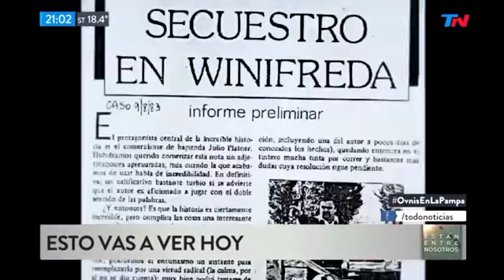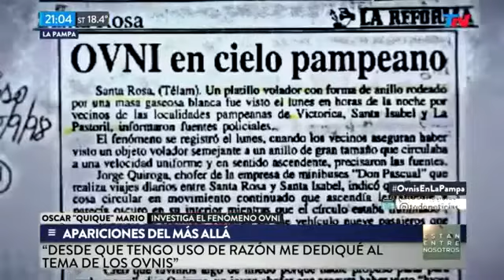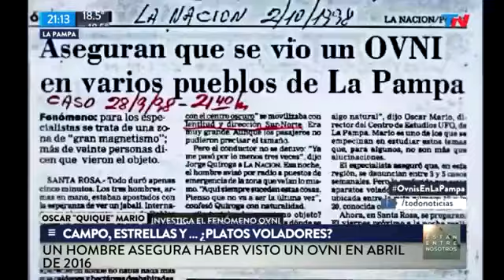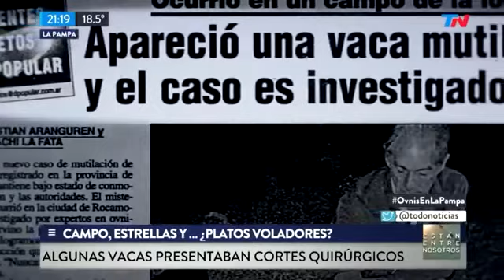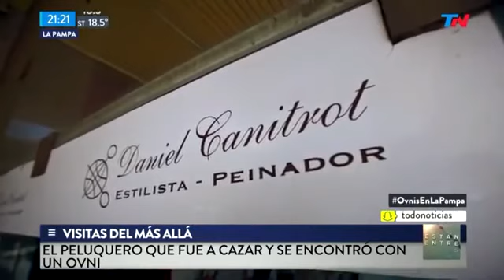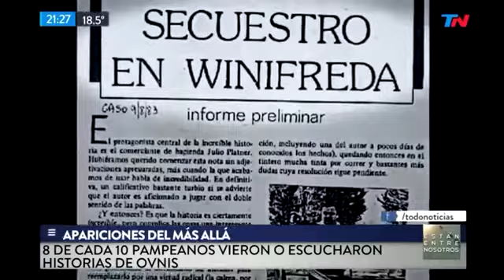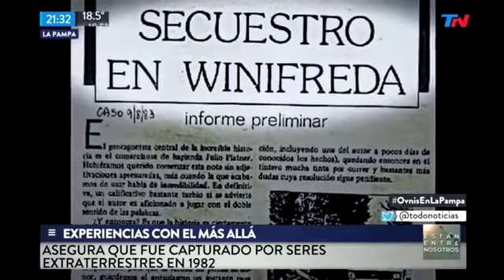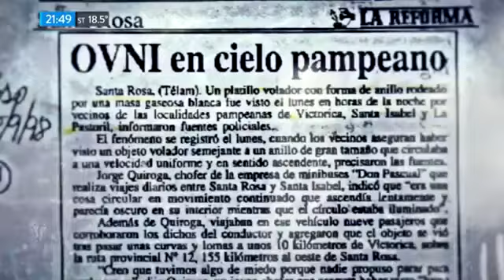Ovnis_en_La_Pampa__Están_entre_Nosotros_